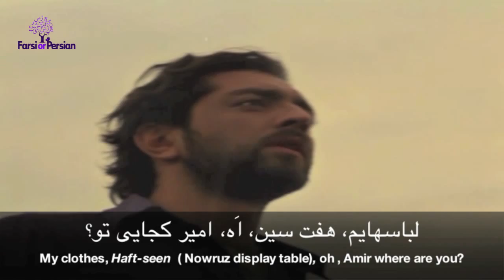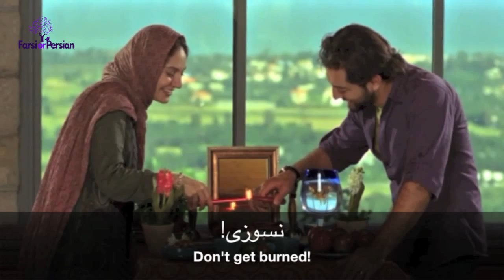Fun Persian New Year Customs, Traditions and Celebrations with Celebrities - Watch This!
Are you ready to have a lot of fun learning real life Persian?  Start speaking Persian language in minutes with Persian movies. Talk Like A Persian offers the fastest, the easiest and the most fun way to learn Persian alphabet, Persian language and culture with subtitled Persian movies.

What is your favorite part of this clip? Persian New Year (Nowruz) is the biggest celebration of the year. In this video , Amir and his wife are getting ready to celebrate Nowruz.

Cultural Note:
Nowruz, in word, means "New Day". It is the new day that starts the year, traditionally the exact astronomical beginning of the Spring. Iranians take that as the beginning of the year. This exact second is called "Saal Tahvil". No-Rooz with its' uniquely Iranian characteristics has been celebrated for at least 3,000 years and is deeply rooted in the rituals and traditions of the Zoroastrian.

Iranians consider Nowruz as their biggest celebration of the year, before the new year, they start cleaning their houses (Khaane Tekaani), and they buy new clothes. But a major part of New Year rituals is setting the "Haft Seen" with seven specific items. In ancient times each of the items corresponded to one of the seven creations and the seven holy immortals protecting them. Today they are changed and modified but some have kept their symbolism. All the seven items start with the letter "S"; this was not the order in ancient times. These seven things usually are: Seeb (apple), Sabze (green grass), Serke (vinager), Samanoo (a meal made out of wheat), Senjed (a special kind of berry), Sekke (coin), and Seer (garlic). Sometimes instead of Serke they put Somagh (sumak, an Iranian spice).

Wheat or lentil representing new growth is grown in a flat dish a few days before the New Year and is called Sabzeh (green shoots). Decorated with colorful ribbons, it is kept until Sizdah beh dar, the 13th day of the New Year, and then disposed outdoors. A few live gold fish (the most easily obtainable animal) are placed in a fish bowl. In the old days they would be returned to the riverbanks, but today most people will keep them. Mirrors are placed on the spread with lit candles as a symbol of fire. Most of the people used to place Qoran on their Sofreh (spread) in order to bless the New Year. But some people found another alternative to Qoran and replaced it by the Divan-e Hafez (poetry book of Hefez), and during "Saal Tahvil" reading some verses from it was popular. Nowadays, a great number of Iranians are placing Shahnameh (the Epic of Kings) of Ferdowsi on their spread as an Iranian national book. They believe that Shahnameh has more Iranian identity values and spirits, and is much suitable for this ancient celebration.

After the Saal Tahvil, people hug and kiss each other and wish each other a happy new year. Then they give presents to each other (traditionally cash, coins or gold coins), usually older ones to the younger ones. The first few days are spent visiting older members of the family, relatives and friends. Children receive presents and sweets, special meals and "Aajil" (a combination of different nuts with raisins and other sweet stuff) or fruits are consumed. Traditionally on the night before the New Year, most Iranians will have Sabzi Polo Mahi, a special dish of rice cooked with fresh herbs and served with smoked and freshly fried fish. Koukou Sabzi, a mixture of fresh herbs with eggs fried or baked, is also served. The next day rice and noodles (Reshteh Polo) is served.